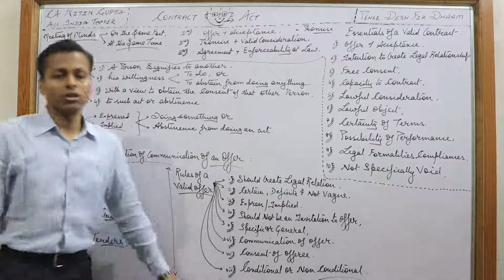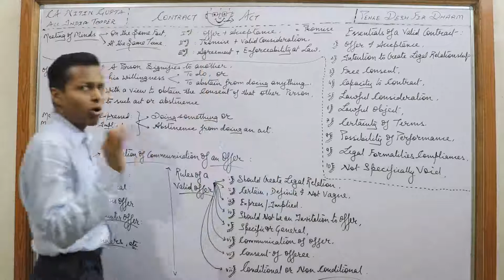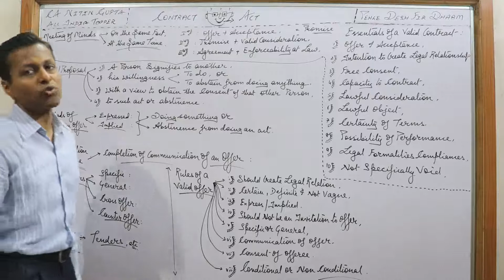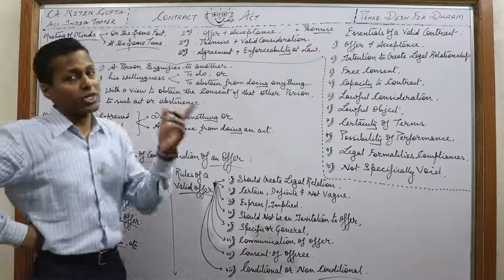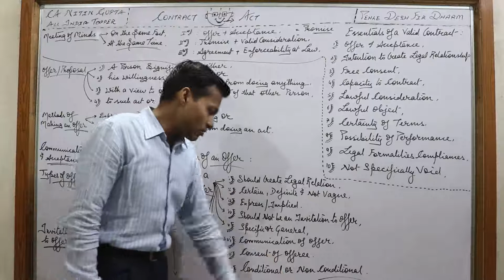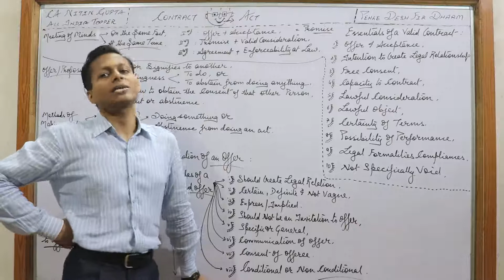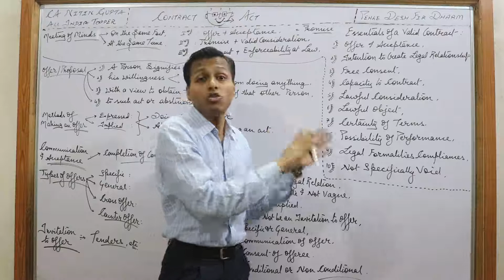Contract Act , video 14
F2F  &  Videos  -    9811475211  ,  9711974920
Videos Will Be Amended Accordingly so just watch they have been amended
# contract act bcom 1st year